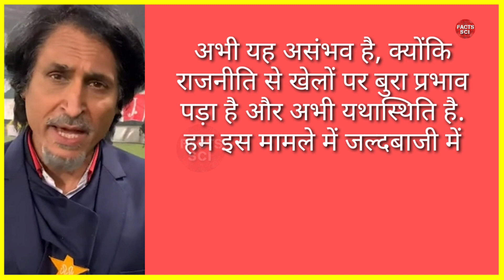Breaking : India-Pak will Now play series | BCCI Announced | Ind-Pak series start from this date